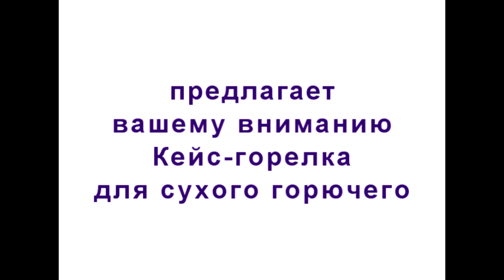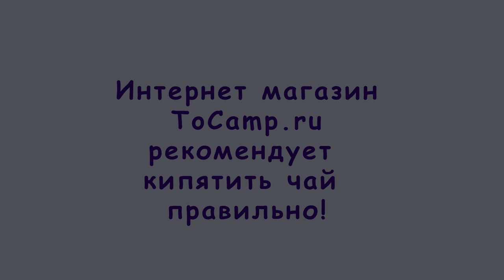Кейс горелка для сухого горючего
Кейс-горелка mini для сухого горючего, предназначен для приготовления или разогрева пищи в походных условиях, конечно большую компанию вы не прокормите с такой горелкой, а вот для одного человека сварить чая, или кашку можно вполне. вам не нужно разводить костер, это долго, не нужно брать с собой примус или горелку с газовыми баллонами, это слишком объемно, кейс-горелка mini, для сухого горючего максимально компактна 98х78х20 мм это в сложенном состоянии, сухое горючее на один два раза легко поместятся внутри кейса горелки. Горелка прочно фиксируется в двух положениях, для оптимальной отдачи тепла.